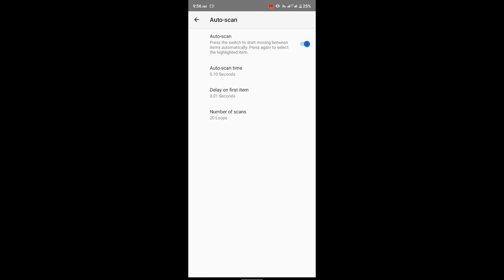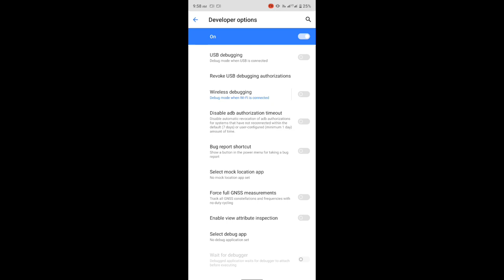Realme C53 Free Fire Headshots Settings | DPI + HUD + SENC | 4GB | 6GB RAM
Realme C53 📱 Free Fire 🔥 Headshots ⚙️ Settings  !
Realme C53 || Free Fire Headshots Settings || Pointer Speed || GPU || DPI || Settings

Realme C53 Free Fire India Headshots Settings
Realme C53 Free Fire India DPI settings
Realme C53 Free Fire India Senctivity Settings
Realme C53 Free Fire India Lag fix problem Solve
Realme C53 Free Fire India Voice changer
Realme C53 Free Fire India HUD Settings

• Realme C53 Free Fire New DPI settings
• Realme C53 Free Fire Senctivity Settings
• Realme C53 Free Fire Pointer Speed settings
• Realme C53 Free Fire Hang Problem solve
• Realme C53 Free Fire Lag fixed problem Solve
• Realme C53 Free Fire Gaming testing
• Realme C53 Free Fire Voice changer RaiStar
• Realme C53 Free Fire Only Red Number headshots

1: India Surver live stream free fire max
2: Indonesia Surver live stream free fire max
3: Algeria Surver live stream free fire max
4: Russia Surver live stream free fire max
5: Bangladesh Surver live stream free fire max

1: India Surver live stream free fire max
2: Russia Surver live stream free fire max
3: Indonesia Surver live stream free fire max
4: Algeria Surver live stream free fire max
5: Bangladesh Surver live stream free fire max